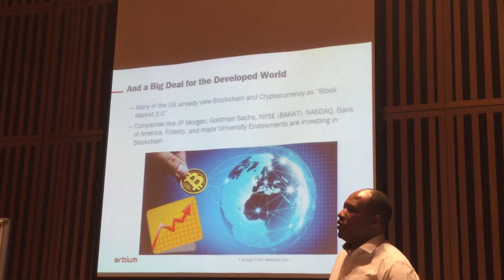Blockchain Day Singapore - Part 19 - Session Close